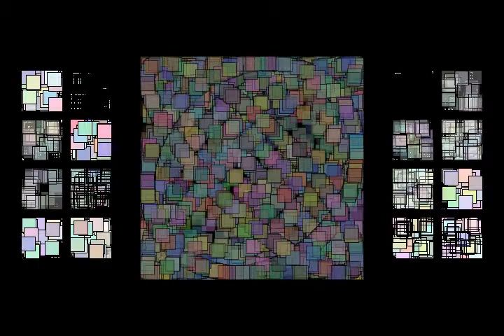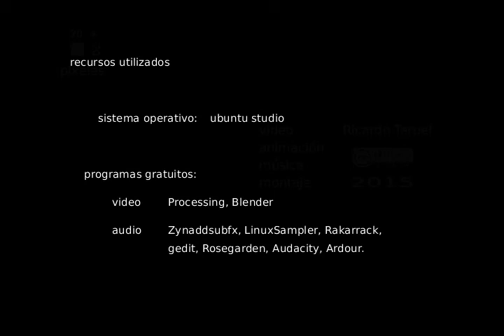20 x 20 píxeles (2015)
Video arte de Ricardo Teruel realizado con los programas libres y gratuitos Processing (animación / arte generativo), Blender (edición y montaje de audio y video), LinuxSampler (reproductor de bancos de sonidos), Zynaddsubfx (síntesis de sonido), Ardour (sincronización de audio y video y montaje y mezcla de audio) y Audacity (edición elemental de audio).

20 x 20 pixels, videoart by Ricardo Teruel using the following open source and free programs: Processing (animation / generative art), Blender (video editing with audio), LinuxSampler (sound banks player), Zynaddsubfx (sound synthesis), Ardour (audio and video synchronization and audio montage and mixing) and Audacity (elemental sound editing).